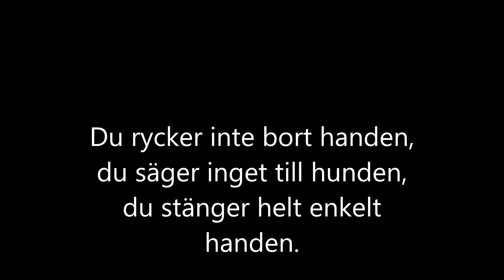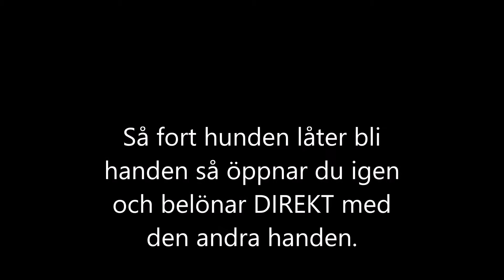Inlärning av omvänt lockande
Inlärning av omvänt lockande med Öddi, tysk jakt terrier.